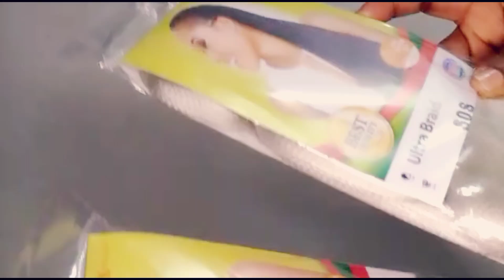HOW TO DO TWIST WIG USING X- PRESSION BRAID EXTENSION! TUTORIAL FOR BEGINNERS!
how are you guys doing, hope you enjoyed watching the video, if so please don't forget to give the video a thumbs up, like, share, comment and subscribe in order to join the family!

if you have any questions drop it in the comment section I will be there to answer it all!